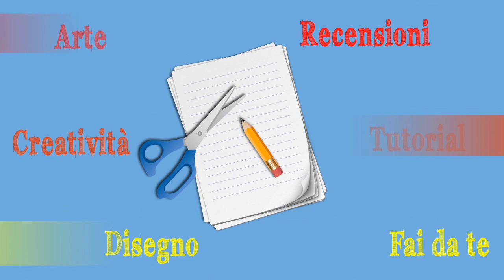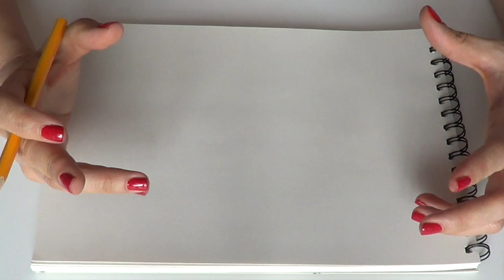Corso di Disegno per i Piccoli, Lez.n.9: Come DISEGNARE in modo FACILISSIMO le FARFALLE. Arte per Te